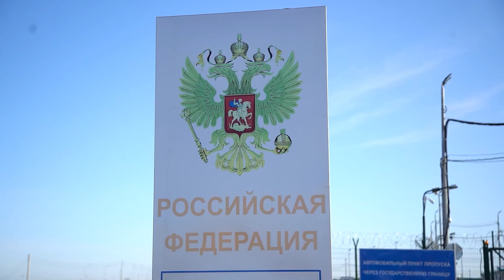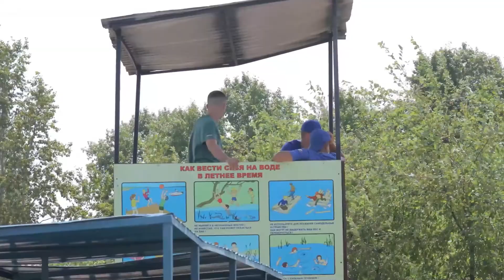КОРОТКИЕ НОВОСТИ 180722